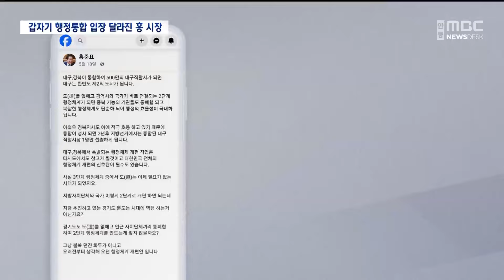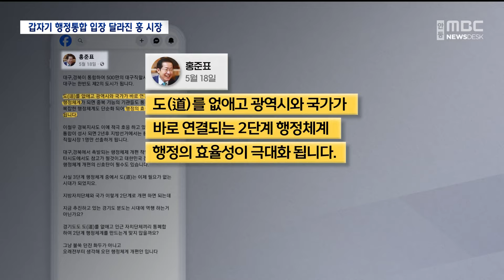[R]홍준표 시장의 달라진 행정통합 입장, 왜? / 안동MBC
2024/06/17 08:30:00    작성자 : 조재한

◀ 앵 커 ▶
대구경북 행정통합은 한 달 전,
홍준표 시장의 발언으로 급물살을 타고 있습니다.

그런데 홍 시장은 2년 전 대구시장 취임 당시
여러 문제점을 거론하며
행정통합에 매우 부정적인 입장이었죠.

홍 시장 스스로 행정통합에 대한 생각을
바꾸게 된 이유가 뭔지
먼저 설명하는게 순서일텐데,
밀어붙이기식 통합을 추진하고 있다는

조재한 기자가 보도합니다.
◀ END ▶
◀ 리포트 ▶
홍준표 대구시장은 시장 취임 직후 가진 기자회견에서 대구·경북 행정통합에 대해 강하게 비판했습니다.

◀ INT ▶홍준표 대구시장
2022년 7월 5일 취임 기자회견
"수도권 집중을 막기 위해서 행정 통합을 한다? 나는 그게 난센스 중의 난센스라고 봅니다."

그러면서 공직 축소와 시군 기초단체장의 임명직화, 정치권 문제 등 구체적인 문제점을 거론했습니다.

2022년 7월 5일 취임 기자회견
"통합을 하고 나면 공무원이 한 3분의 1은 줄어들어야 되겠죠. 그렇죠? 그리고 산하단체가 적어도 절반, 3분의 1은 줄어야 하겠죠? 감당할 수 있습니까? 국회의원들이 자기 지역구가 전부 없어지고 엉망이 되는 판인데 동의할까요?"

그리고 이어진 대구시 조직 개편에서 대구·경북 광역행정기획단 사무국을 폐지했습니다.

이후 2년 가까이 잠잠하던 행정통합 논의는 한 달 전 다시 수면 위로 떠올랐습니다.

지난 4월 24일부터 29일 홍 시장은 대구 자매도시인 중국 쓰촨성 청두시를 방문했는데, 이후 대구·경북 국회의원 당선인 모임에서 통합을 제안했습니다.

2024년 5월 17일 (출처 TV홍카콜라)
"청두시 자체가 2천500만입니다. 대구의 10배입니다. 그래서 청두시에서 돌아오면서 우리도 대구·경북도 통합하는 게 맞겠다. 그런 생각을 했습니다."

[C.G]
다음날 홍 시장은 SNS에 도를 없애고 광역시와 국가가 바로 연결되는 2단계 행정체계를 제시하며, 오랫동안 생각해 온 개편안이라고 밝혔습니다. [C.G]

홍 시장이 오랜 생각이라고 밝혔지만, 통합의 한 축인 경상북도 이철우 지사와도 별다른 논의가 없었던 것으로 보입니다.

◀ INT ▶이철우 경북도지사/6월 10일 경북도의회
"(홍 시장이 취임 뒤) '이게 말이 되느냐?' 해서 일시 중단되었습니다. 중단되었는데 여러 사람들이 이야기한 것 같고, 중국에 다녀오시면서 저한테 연락이 왔더라고요. '도지사가 다시 한번 얘기했으면 좋겠다.'"

홍 시장은 행정통합 반대에서 추진으로 입장이 바뀌었지만, 여기에 대해 제대로 된 해명이나 설명은 없어 정치적 의도가 있는 것 아니냐는 의구심이 제기되고 있습니다.

◀ INT ▶임미애 더불어민주당 국회의원
"다음번 대선을 준비하기 위한 이슈 던지기에 불과한 거 아닌가 이런 생각을 할 수밖에 없거든요. 그전에 했던 발언에 대한 사과 이런 것들이 전제되어야 된다는 생각입니다."

대구·경북 행정통합은 지방소멸의 시대,
수도권 일극 체제에 맞서는
지역 상생 방안의 하나로 추진돼 왔습니다.

그런데, 취임과 함께 강한 비판을 하며 논의 자체를 중단시킨 홍 시장이 왜, 어떻게 다시 추진하는지에 대한 자세한 설명 없이 단지 2026년 통합 시점만을 제시하며 밀어붙이고 있습니다.

(영상취재 장성태 그래픽 이수현 영상출처 TV홍카콜라)